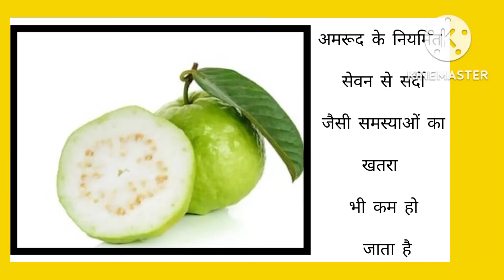अमरुद के फायदें 💪💪💪💯💯💯health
health
sharirik upay
healthy food
healthy body
healthy lifestyles ayurveda
ayurvedic upaye
ayurvedic tips
fruits khane ke fayde
healthcare
healthy tips
healthy
amarud ke fayde
amarud khane ke fayde